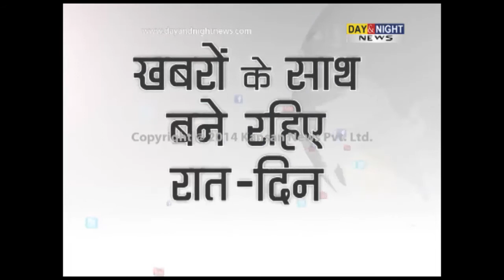BJP core committee members meeting for govt formation in Jammu and Kashmir